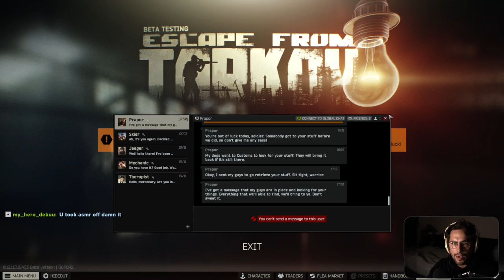🔴Delivery from the past (full quest)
Twitch.tv
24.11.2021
- I did the quest "delivery from the past" on stream with a friend
- We ended the stream with a "BANG" on Factory with a very successful raid

If you like this video you might want to join us on  stream: